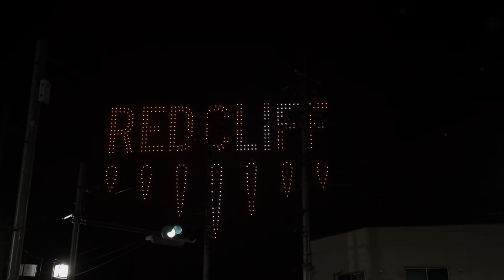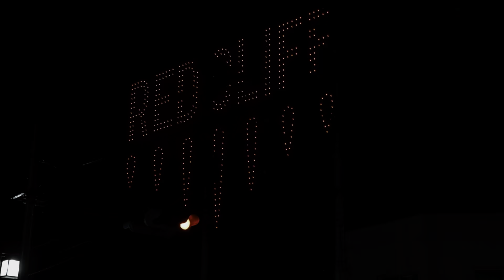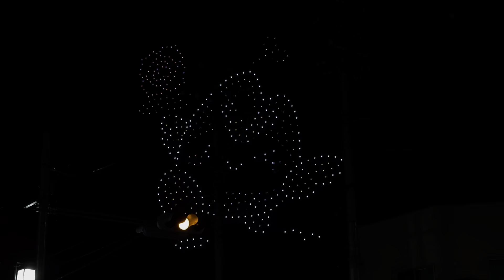Omiya Drone Show | 2024.07.27